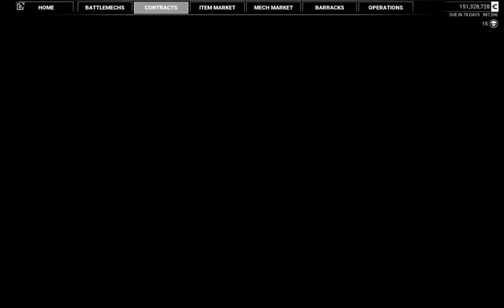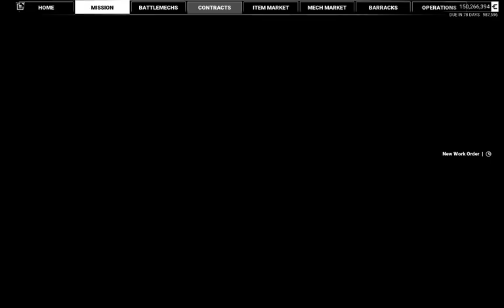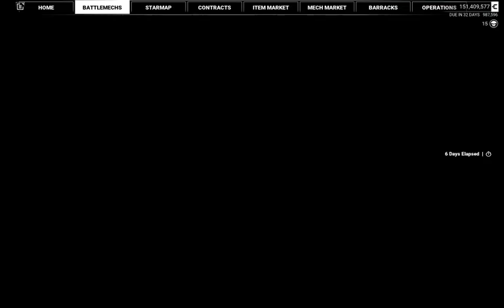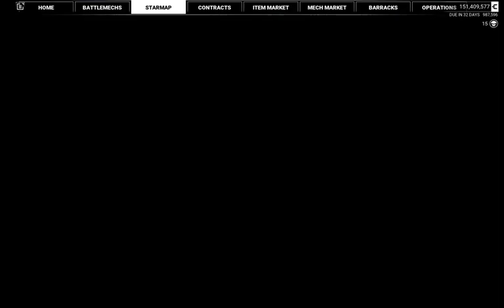2) MW5 Coyote 2.02a Endgame Recon 2022-05-03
Difficulty 250 Endgame Recon in Caustic biome, playing an AC2 Mauler 1R. Career mode. Some UI mods for quality-of-life.

About the recording:

* Fraps full version, 960x600 @ 30fps = 480p native.
* MW5 running in Full Window mode, 1920x1200 @ 60fps so Fraps is set to record "half size" and 30fps.
* Encoded using VirtualDub with H264 video (YV12 colour depth, 1536kbps bitrate target) and MP3 audio (stereo).
* MW5 window on 24 inch Dell U2410, set as primary screen in Windows.

Laptop specs:

* CPU: Intel i7-7700HQ
* RAM: 16GB DDR4 2400MHz (2x8GB Kingston HyperX)
* GPU: Nvidia GTX 1060
* OS: Windows 10 64-bit
* NVMe Storage (game): 500GB Samsung OEM 960-ish
* SSD Storage (capture): 500GB Crucial MX100 (only 100GB free)
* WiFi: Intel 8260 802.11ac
* ISP: PlusNet